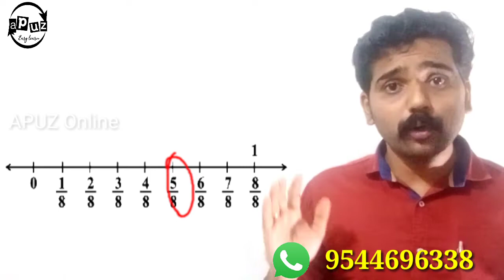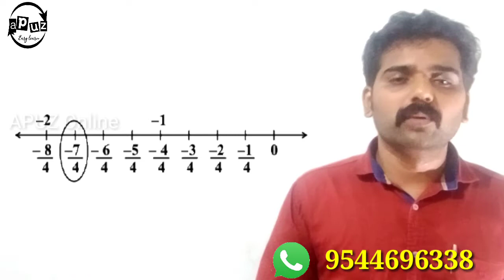CBSE Class 8 Maths | chapter 1 Rational Numbers | Part 2 | Apuz Online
Rational numbers
Part 2
NCERT Class 8 maths
Apuz online
Easylearn
Online maths class in malayalam